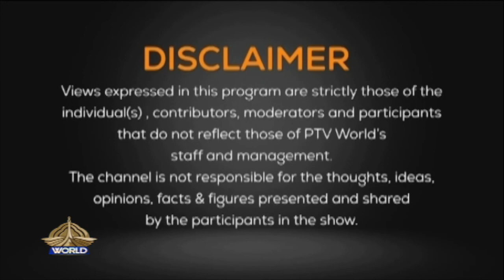FORESIGHT EP SIFC AND MIRACLE SALT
SIFC AND MIRACLE SALT
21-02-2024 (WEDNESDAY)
FORESIGHT EP 53

Host: Faisal Raza Khan
Participants: Ahmad Nadeem Khan, Luquman Shaheen
Producer: Ahmad Khan
Social Media Coordinator: Shehla Bano
Under the guidance: Incharge PTV World, Muhammad Ilyas Khan